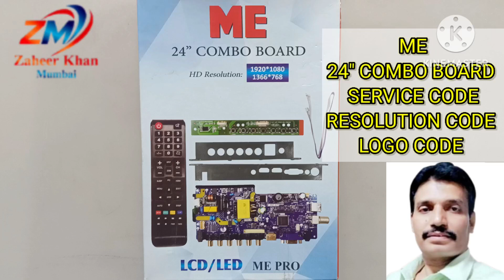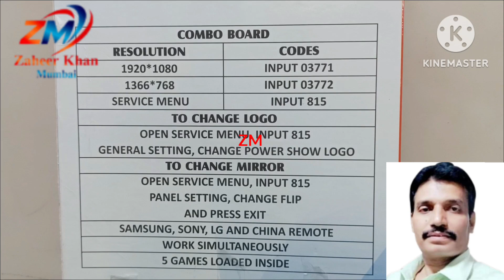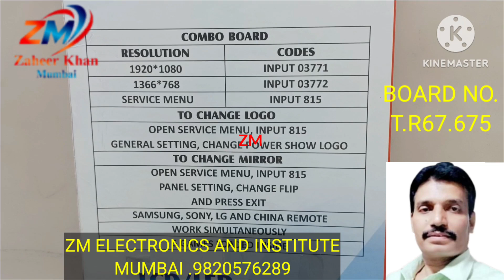t.r67.675, resolution code,t.r67.675 service menu code,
T.R67.675 resolution code ||
t.r service menu code,

friends is video me resolution code aur service menu code ki jankari diya hu.

Purchase links-
Chipke huye panel ko nikalne ke liye - Falcon 530 PCB/ flux cleaner

5 Solder Soldering Paste 10g Flux Grease

Mechanic Tin Solder Paste For SMD Rework

Cp2102 Module USB to TTL Serial Uart

PL2303 USB to TTL

Built in TTL com pc-PL2303HX

USB Programmer CH341A Chip 24 Eeprom Bios Writer 25 SPI Flash Board

T809F ISP Special Programmer

Big LED Ring Light Tripod Stand -

Hello friends,
I am Zaheer Khan from Mumbai an professional LCD LED TV trainer and  technician  of zm institute. I am teaching here how to repair lcd led tv repairing related other problems and theory + 💯%  practical training in my workshop call for more details

Best lcd led tv repairing training institute of India | zm institute
Mumbai

दोस्तों मेरे यहां एलसीडी एलईडी टीवी रिपेयर करने की ट्रेनिंग दी जाती है ट्रेनिंग लेने के लिए फार्म भरे-

मेरा दूसरा यूट्यूब चैनल  - 2

lcd led tv trainer zaheer khan zaheerkhan lcd led tv trainer
lcd led tv training by zaheer khan, lcd led tv repair training by zaheer khan
lcd led tv trainer best
zaheerkhan
zaheer khan and team
lcd led tv repair training course zaheer khan mumbai
t.r67.675 logo set kaise kare
t.r67.675 resolution code kaise kare
t.r67.675 service code
t.r67.675 service codes